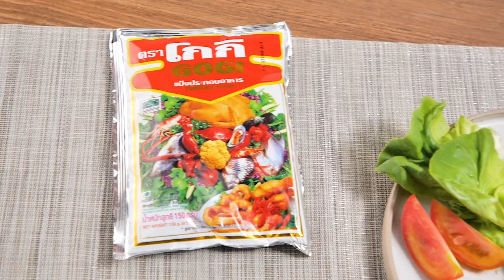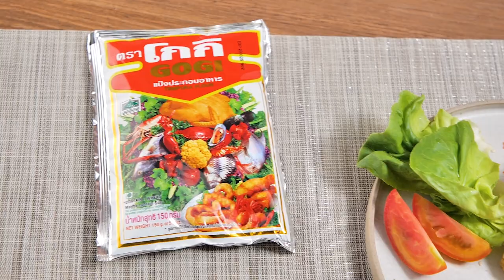เมนู แซนด์วิชข้าวทอด สูตรเด็ดอ. ยิ่งศักดิ์ โกกิ เติมเมนูเดิมๆ ให้กลายเป็นความอร่อยใหม่